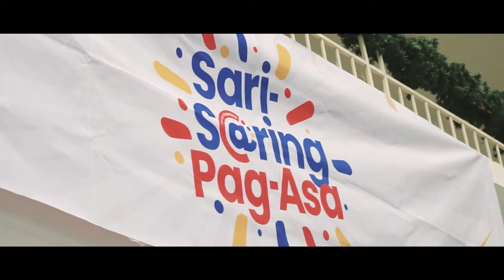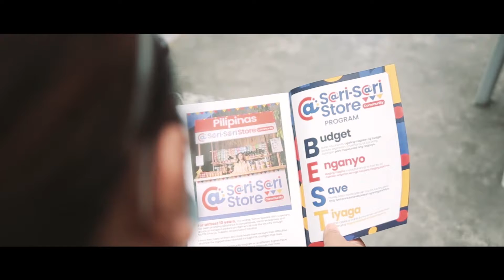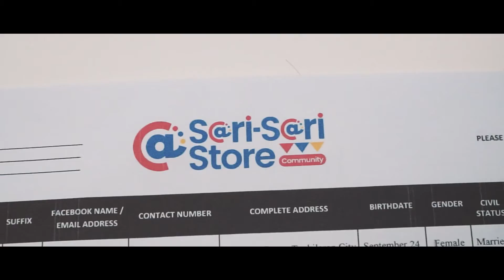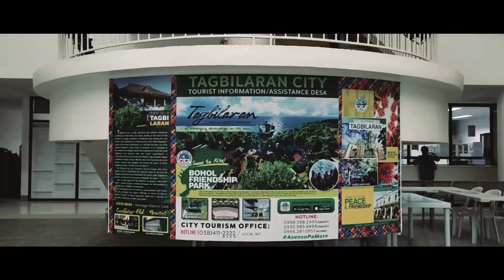Sari-Saring Pag-Asa handog ni Senetor Allan Peter Cayetano sa Tagbilaran City, Bohol - Baba Yap